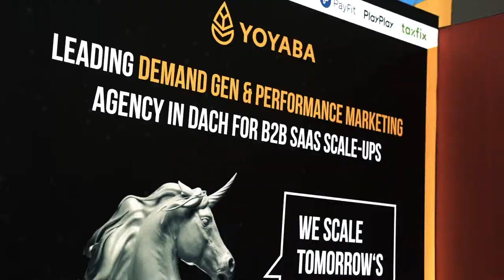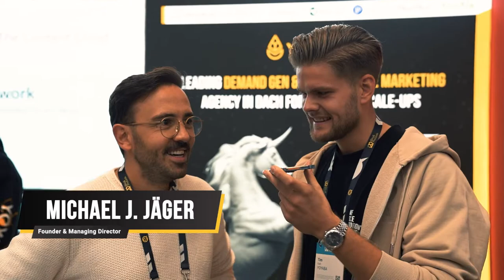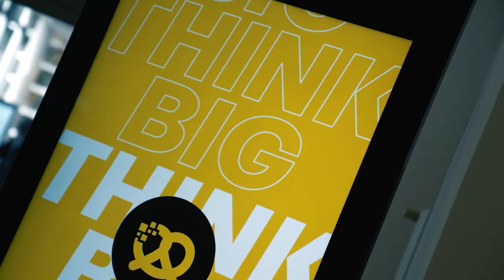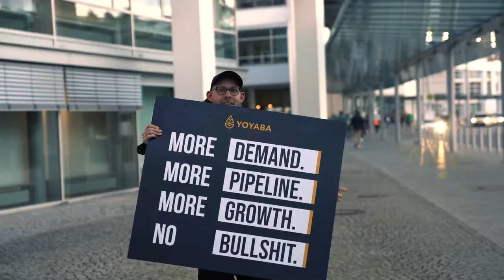Bits & Pretzels 2022: Aftermovie von YOYABA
Für Tim, Janik, Chris und Niklas ging es letzte Woche zum ersten Mal auf DAS Founder Event in Europa. Mit eigenem YOYABA-Stand & Masterclass auf der Bits and Pretzels Messe in München.

In diesem VLOG bekommt ihr Einblicke in
👉 die Welt der Bits and Pretzels – was geht da ab?!
👉 Spannende Interviews mit bekannten Gesichtern vor Ort
👉 Insights, warum die Bits and Pretzels alle Erwartungen gesprengt hat

Viel Spaß! 🦄